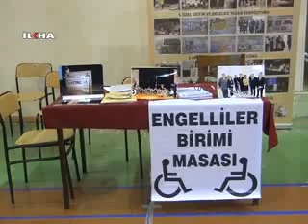Dicle Üniversitesi'nde kayıt heyecanı başladı - 02 Eylül 2013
Türkiye'de tüm üniversitelerde olduğu gibi Dicle Üniversitesinde de kayıt heyecanı başladı. 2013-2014 eğitim ve öğretim yılında yüzde 50'si Diyarbakır'dan yüzde 50'si ise Türkiye'nin diğer illerinden olmak üzere yaklaşık 7 bin öğrenci Dicle Üniversitesinde okumak için ilk adımı attı.

Değerli İzleyicilerimiz;

TÜRKÇE

KÜRTÇE-KURMANCI

ARAPÇA

İNGİLİZCE

FARSÇA

KÜRTÇE-SORANİ